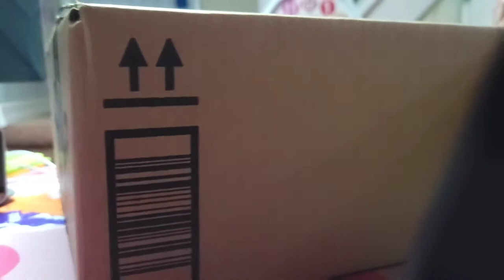OPAYLY Crystal Whiskey Glasses Set of 4, Rocks Glasses, 10 oz Old Fashioned Tumblers for Drinking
OPAYLY Crystal Whiskey Glasses Set of 4, Rocks Glasses, 10 oz Old Fashioned Tumblers for Drinking Scotch Bourbon Whisky Cocktail Cognac Vodka Gin Tequila Rum Liquor Rye Gift for Men Women at Home Bar
🍻THICK & HEAVY OLD FASHIONED GLASS: The edges and bottom of the whiskey cups are thickened. The 10 oz whiskey glass can meet your needs, adding oversized ice cubes or whiskey stones, very suitable for drinking scotch, bourbon, whisky, cocktail, cognac, vodka, gin, tequila, rum, liquor, rye at home or the bar.